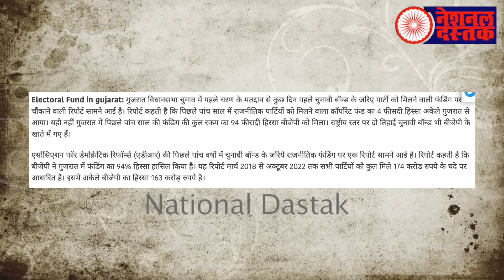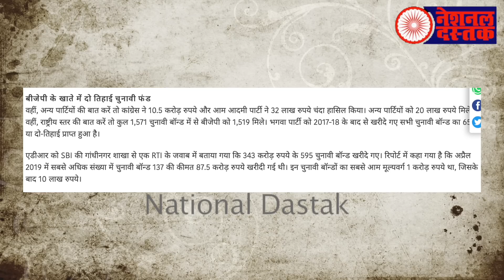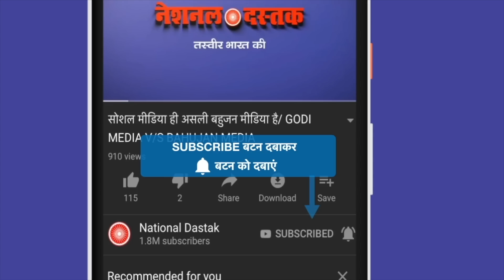BJP बनी पूंजीपतियों की सरकार/NAVEEN KUMAR NANDAN ON ADR REPORT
Camera person-